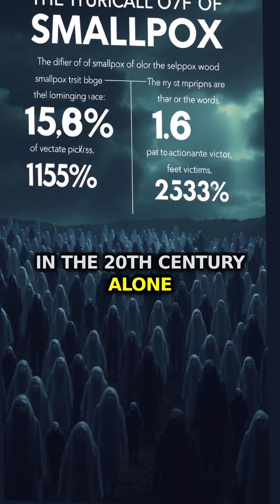How the Eradication of Smallpox Changed History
Smallpox killed 300 million people in the 20th century before becoming the only human disease ever completely eradicated from Earth in 1980. This victory required Cold War enemies to collaborate and saved an estimated 200 million lives since.